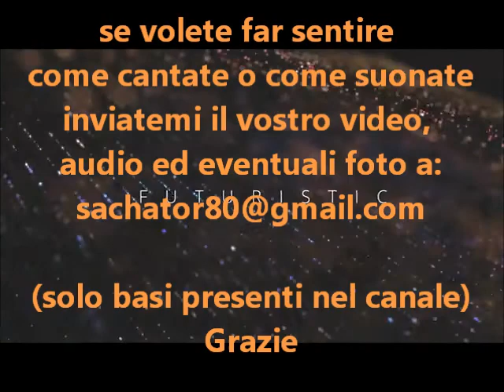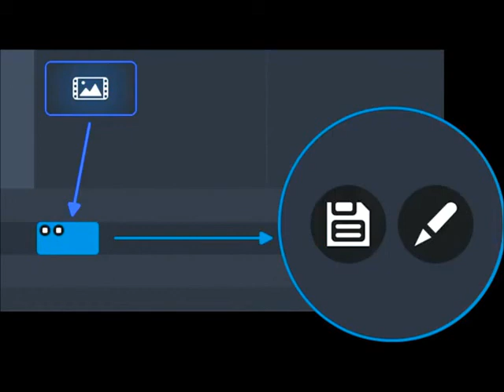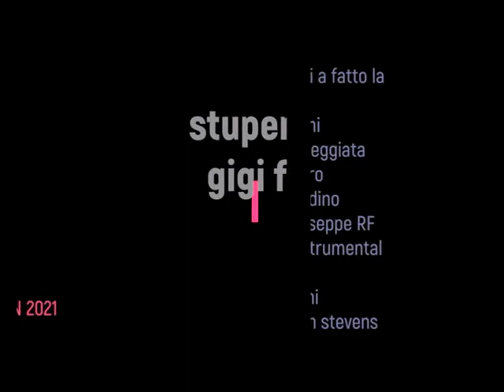L'angolo delle Cover - GIGI FABIANO canta STUPENDO lIve 2017 - Vasco - Best Friends of Sachator80